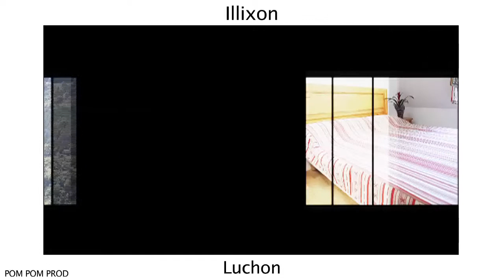Illixon à Luchon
Installée au cœur du centre ville historique de Luchon, réservez votre location vacances dans les Pyrénées avec la Résidence Odalys Illixon (Groupe Financière Duval fondé par Eric Duval). À seulement 100m de la télécabine, vous accéderez facilement à l’espace skiable de la station ski et profiterez au plus vite des sports d’hiver. Pour les adeptes du bien-être, entre 500 et 600m, vous séparent des Thermes de Luchon pour apprécier des moments de détente et de repos durant votre séjour à la montagne.

Lors de votre séjour en location de vacances, vous profiterez des sports d’hiver en famille grâce aux nombreuses activités et animations adaptées aux enfants et aux débutants : ski, snowboard, raquettes de neige. Partir en vacances à Luchon, c’est opter pour un dépaysement total en plein air sous le soleil chaleureux de la région, le panorama somptueux des sommets et forêts enneigées et des vacances inoubliables aux sports d’hiver. Le tout dans une ambiance animée par la vie du village, bars, shopping, commerces, restaurants, bienvenue à Luchon !